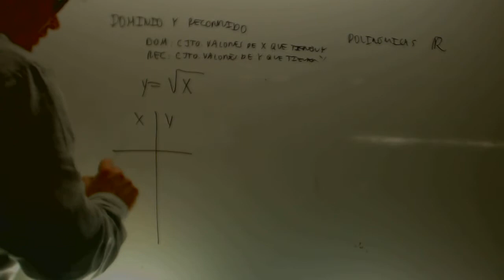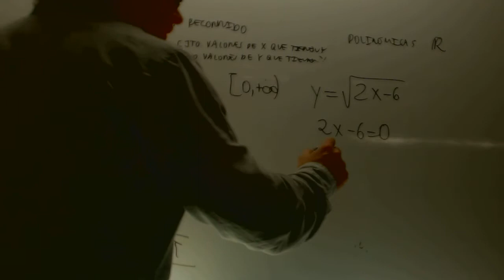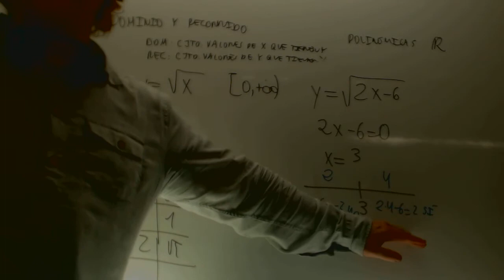Dominio de una funcion con raices Matematicas 3 ESO Academia Usero Estepona